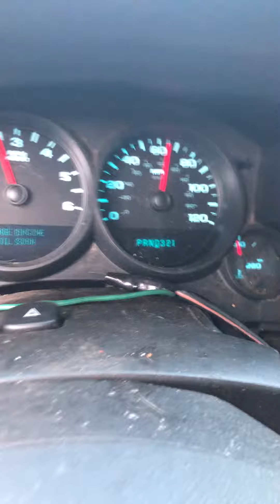HOFNEG!!4-LIFE!!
WE BE BUGGING!!